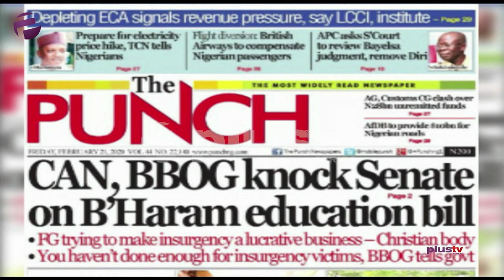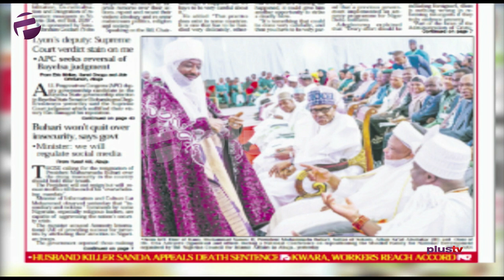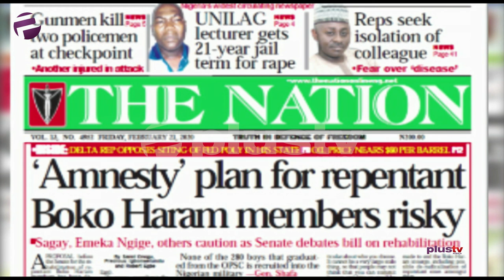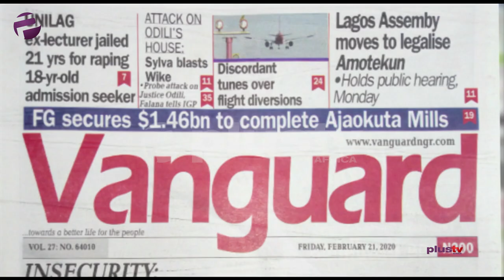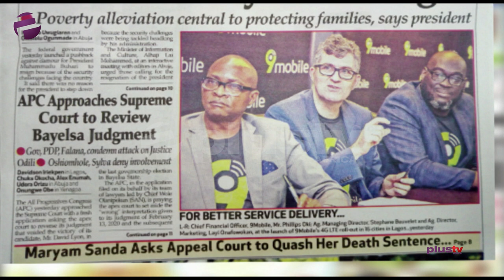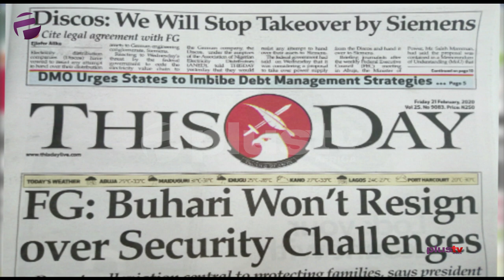CAN Knocks Senate Over B/Haram Education Bill, Buhari Won't Resign Over Security Challenges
Ify Orji joined Felicity Ezewuike to review the biggest stories in Newspapers today.